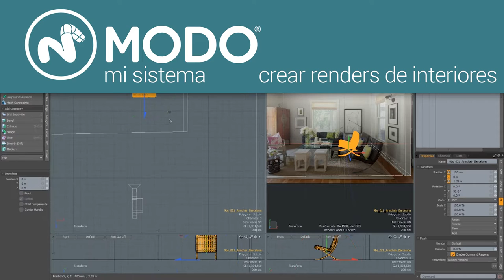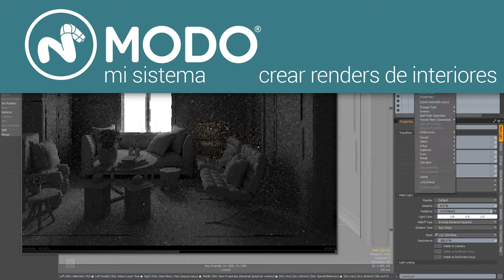Render de interiores en MODO: Mi sistema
En este curso vas a poder aprender como crear una escena 3D de interiores, incluyendo materiales, iluminación, render y postproducción, de una forma sencilla y directa, utilizando el renderizador nativo de MODO.

El render de interiores es uno de los más complicados de ajustar en cualquier software 3D. Los problemas de baja calidad en la iluminación global generan siempre fallos en la imágen, que se solucionan aumentando la calidad a costa de tiempo de render, o bien invirtiendo una gran cantidad de tiempo en optimizaciones muy detalladas que consumen gran cantidad de esfuerzo y tiempo de trabajo.

La principal característica de este curso es su planteamiento práctico, que en todo momento evita complicados ajustes y nociones técnicas que te hagan perder tiempo. Vamos a repasar los conceptos importantes y centrarnos en ellos para saber como tratarlos, de forma que los tiempos de render no se disparen, al mismo tiempo que consigamos una buena calidad, siempre librándonos de splotches, ruido y demás artefactos de imágen típicos de este tipo de escenas.

Una vez que tengamos nuestra imágen en bruto, aprenderemos a realzarla en la fase de postproducción, trabajando tonalidades, colores, luminosidades y demás efectos.

¿Cuáles son los requisitos?
• Foundry MODO versión 9 o superior
• Adobe Photoshop
• Uso básico de MODO (crear materiales, manipular elementos, conocimiento básico de modelado)

¿Qué voy a aprender en este curso?
• Recrear una perspectiva a la perfección basándose en una fotografia de referencia.
• Conseguir modelos de buena calidad para sus escenas de forma sencilla y gratuíta.
• Optimizar geometrías y materiales para adecuarlos a un buen funcionamiento dentro de MODO.
• Desarrollar un sistema ordenado de iluminación, entendiendo la relación entre las distintas luces, su temperatura y aporte.
• Decidir ajustes de render sencillos que ofrezcan buena relación calidad/velocidad sin necesidad de complicarse con miles de pequeños ajustes.
• Entender los valores tonales, cromáticos y luminosos de una imágen para la postproducción.

• Artistas 3D especializados en Foundry MODO que quieran conseguir un método de trabajo para proyectos de render de interiores.
• Artistas 3D que estén planteándose un cambio de software y quieran comprobar el flujo de trabajo que podrían conseguir con MODO.